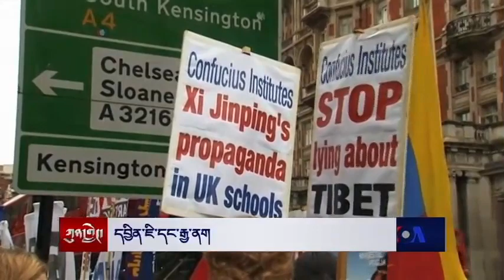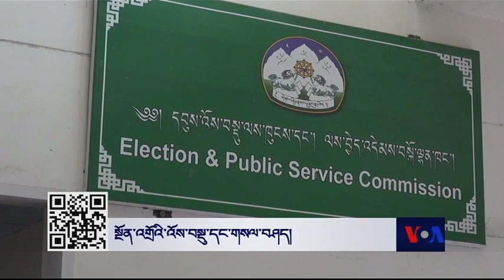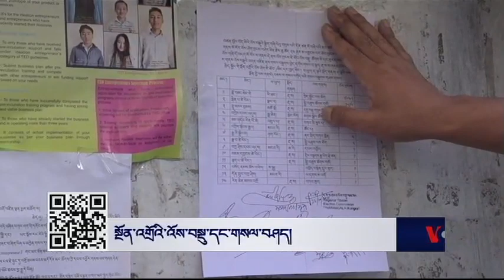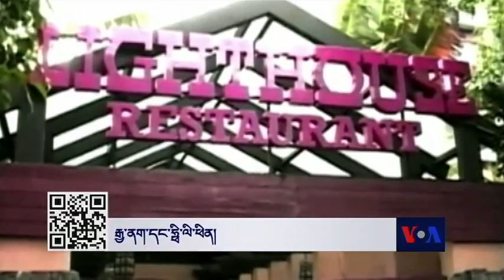ཀུན་གླེང་གསར་འགྱུར། ༢༠༡༥ ཟླ་ ༡༠ ཚེས་༢༣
ཡུ་རོབ་གྲོས་ཚོཊ་སུ་ཞུ་གཏུག དབྱིན་ཇི་དང་རྒྱ་ནག སྔོན་འགྲོའི་འོས་བསྡུ་དང་གསལ་བཤད། རྒྱ་ནག་དང་ཧྥི་ལི་ཕིན། རོ་ཧིན་གྱ་སྐྱབས་བཅོལ་བ། པདྨ་རིག་འཛིན་ཀློད་གྲོལ། མཚོ་སྔོན་པོའི་ཉེ་ཁུལ་ཁང་པ་གཏོར་བཤིག